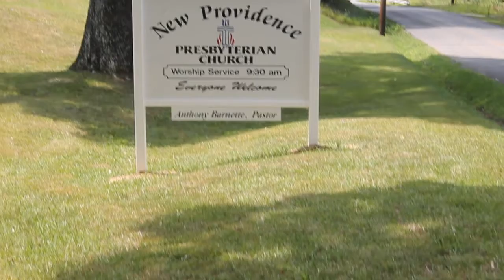Welcome to the Church :Allison and Noah